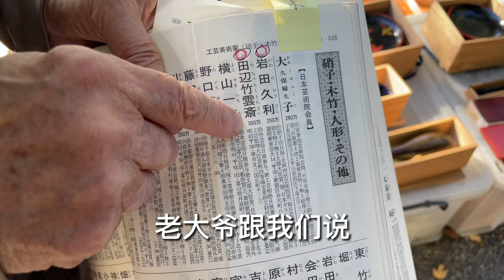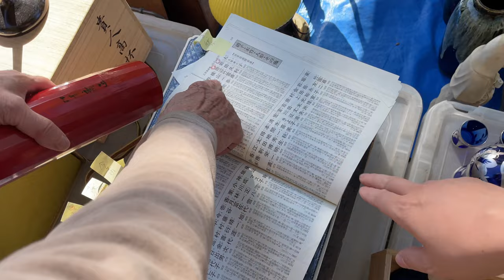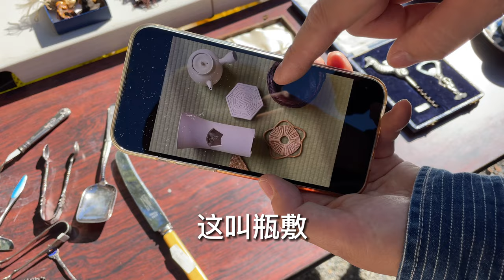日本京都破銅爛鐵集市｜黑柿木提藍｜竹編花籃｜古銅鏡｜雕花陶瓶敷｜昭和時期針線包｜講解燒製玻璃的技術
購買藏品，歡迎加入臉書社團"無塵粉絲俱樂部 Antiquemujin club"
微信：wuchenyouwu
Line：wuchenco

0:00竹編花器 黑柿木提籃
2:42行規的大漆老櫃子
4:17 店主用包袱皮仔細打包
5:03 漢字老銅鏡 想起紅樓夢
7:10 京都昭和時期針線包
8:05 講解玻璃製品的製作工藝

微信：tobe_2008
淘宝：无尘有物
ETSY：WuchenCo